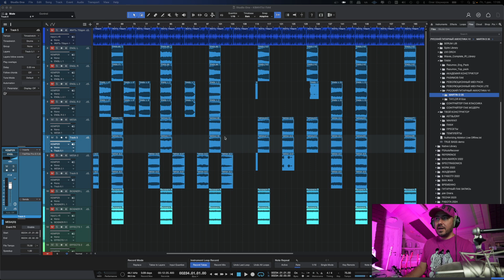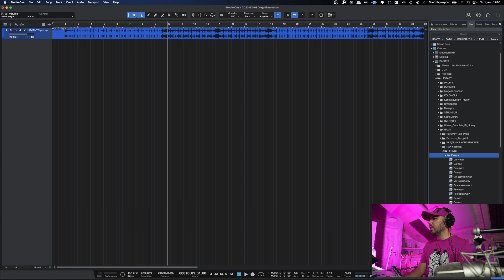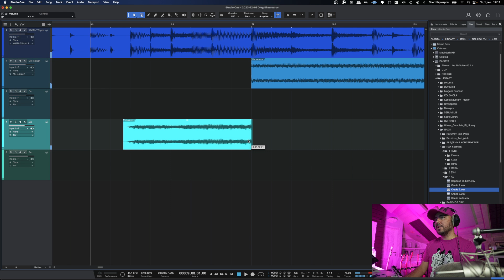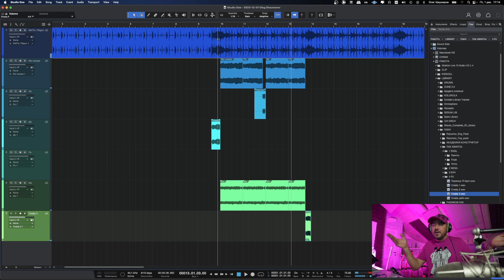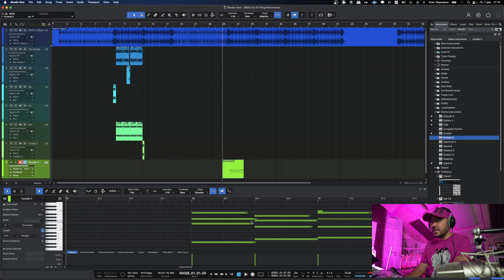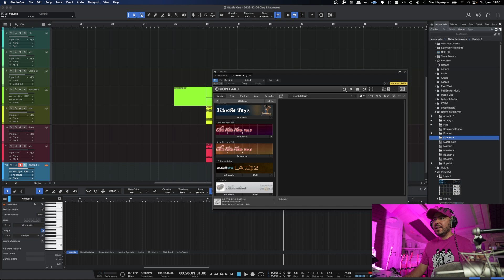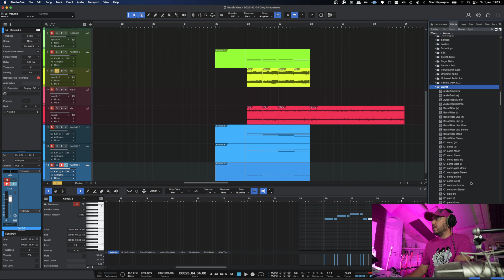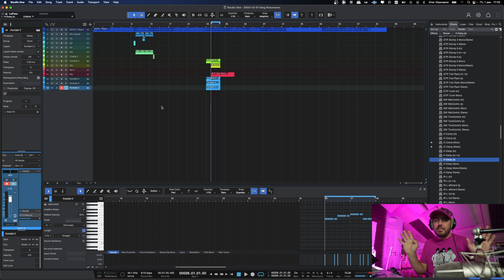Где взять крутую гитару НЕ VST в трек? Пак КВИНТЫ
все для ваших самых лучших песен!